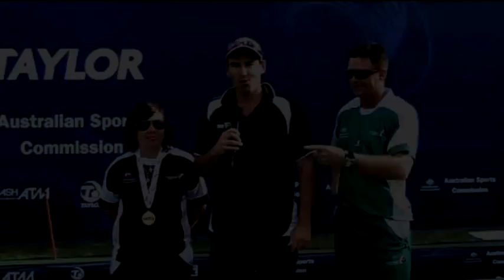2011 Australian Open (Day 7)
2011 Australian Open champions Lisa Phillips & Leif Selby talk to BATV about their respective wins at the souther hemisphere's biggest lawn bowls tournament at the Darebin International Sports Centre